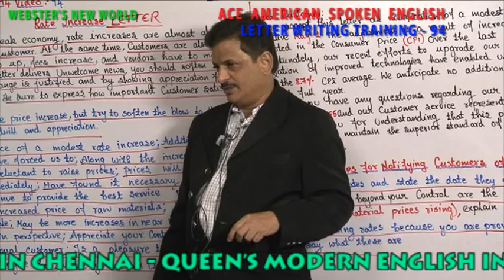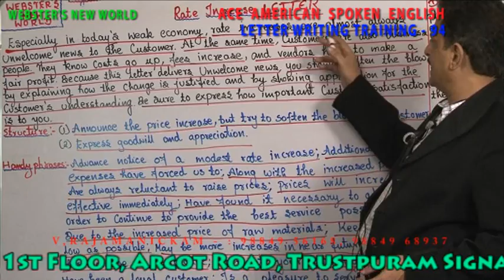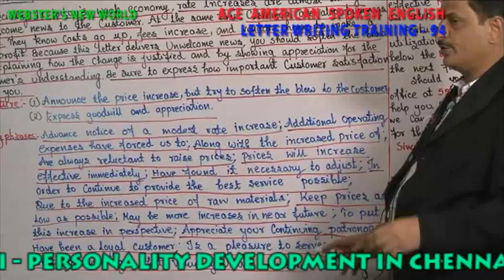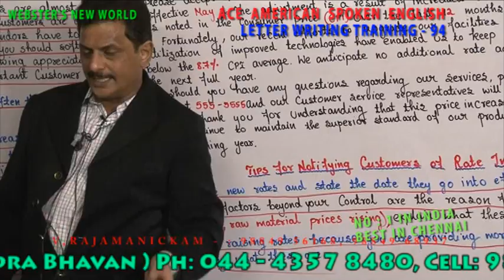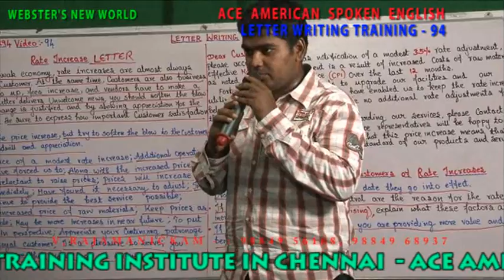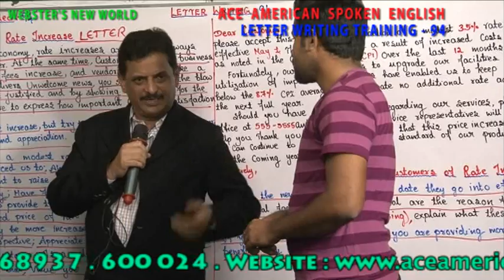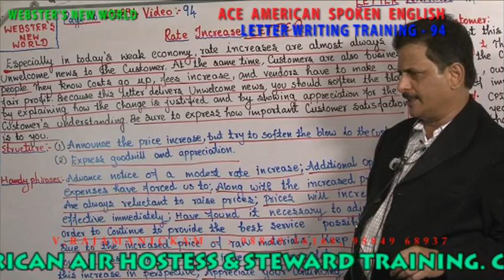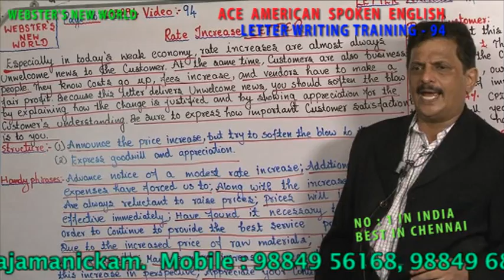LETTER WRITING TRAINING 94